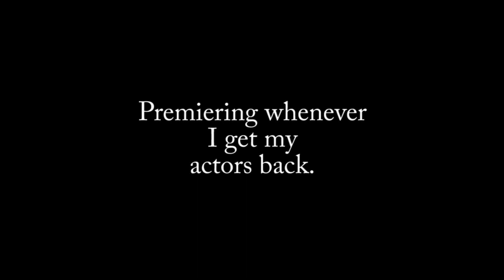The Wrangler 3 Teaser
A month after the events that led to the Wrangler's exile, the Wrangler reflects on what he's learned about loneliness, family, and the true meaning of friendship.